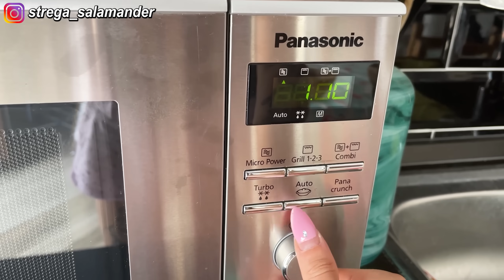RICREO UNA RICETTA DI TIK TOK: PANCETTA VEGANA